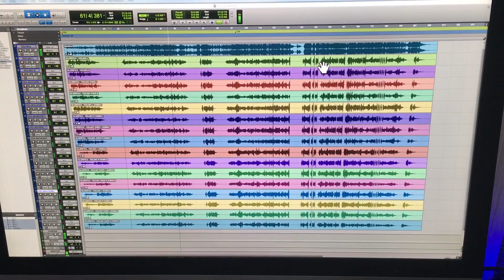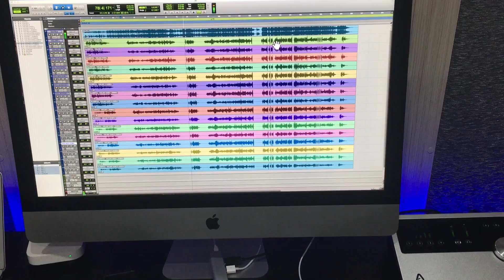Gravação com meus parceiros Quiel Nascimento e Rafael Andrade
Gravado em meu Home Studio com uma Apogee Quartet e uma Duet com 2 Microfones Neumamm TLM 103 no violino e 2 KM 184 de Over usando o Protools 12.